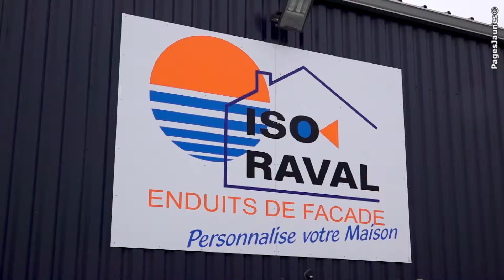Ravalement de façades à Saujon (17) - Iso Raval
L'entreprise Iso Raval est implantée à Saujon, dans le département de la Charente-Maritime (17). Depuis plus de 30 ans, nous mettons notre expertise à votre service dans les domaines de l'isolation thermique par l'extérieur et du ravalement de façade. L'extérieur de votre maison a besoin d'une rénovation? Faites appel à une équipe de professionnels qualifiés qui saura apporter à l'extérieur de votre habitation l'embellissement dont elle a besoin. Pour plus d'informations sur les prestations de ravalement de façades et d'isolation thermique par l'extérieur, contactez Iso Raval à Saujon. Nous intervenons dans les départements de la Charente-Maritime et dans les départements limitrophes.

Nous contacter :
Iso Raval
Impasse de la Roue, 17600 Saujon
Tél. : 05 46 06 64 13